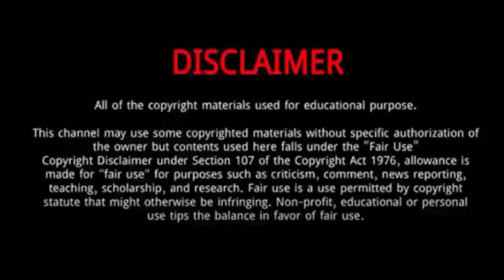Hamad Medjedovic || 10 Things You Didn't Know About Hamad Medjedovic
Hamad Medjedovic is a Serbian tennis player.
He was Born on July 18, 2003 in Novi Pazar, Serbia.
Medjedovic reached the final at the 2022 Platzmann-Sauerland Open as a qualifier, eliminating both fourth-seeded Marco Cecchinato and top seed Nicolás Jarry en route.
He then defeated Zhang Zhizhen in less than an hour in the final winning his maiden Challenger title.
In November, 2023, he qualified for the 2023 Next Generation ATP Finals.

Hamad Medjedovic
Hamad Medjedovic
Hamad Medjedovic